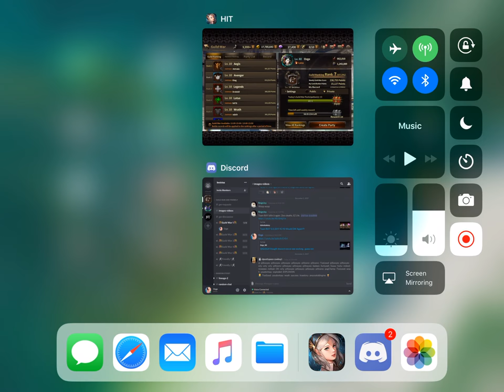fvk spec fvk mtin fvk air whisper